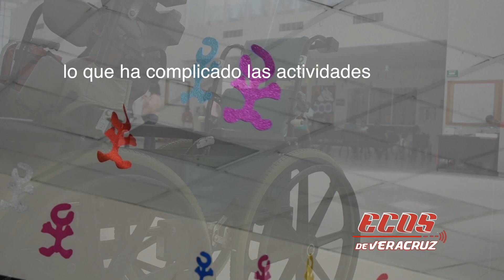Criver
El Centro de Rehabilitación Infantil, A.C. (CRIVER), no ha recibido recursos por parte de gobierno del estado, desde que entro en funciones Miguel Ángel Yunes Linares, han tenido que disminuir las rutas de 3-1 complicando la llegada de los más de 1200 niños que al mes asisten a esta institución. La mayoría de las familias que acuden a Criver es de escasos recursos llegando desde varios puntos del estado, por lo que el transporte es una prioridad para ellos.